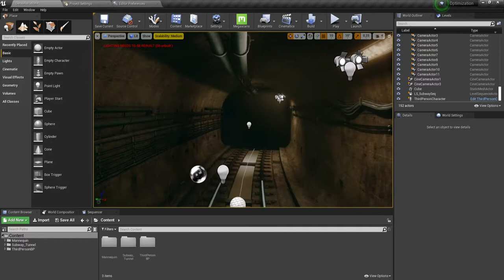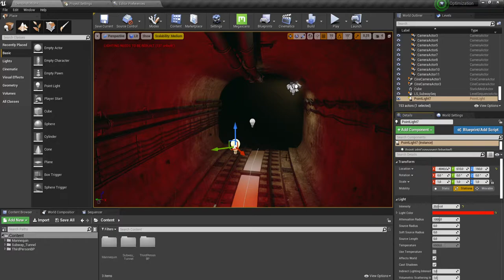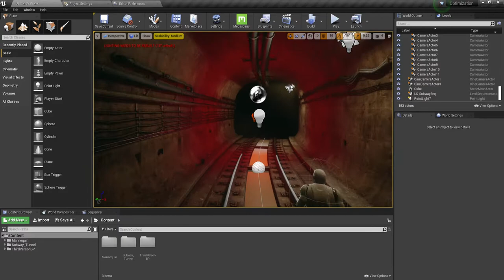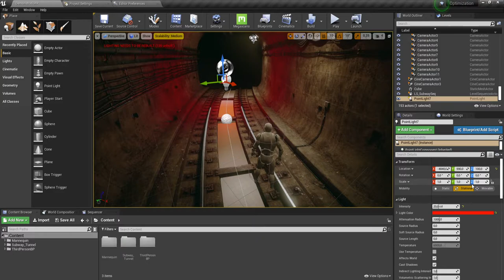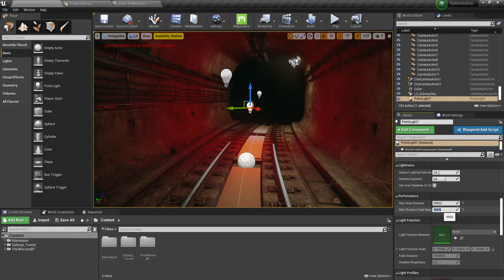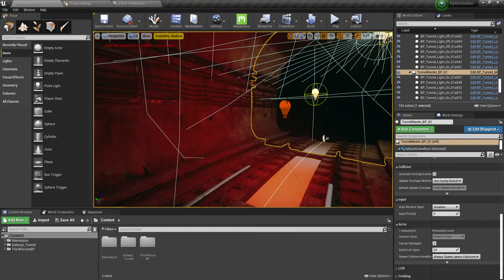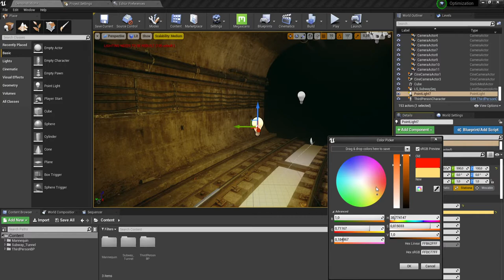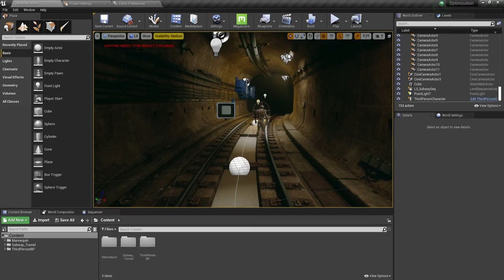UE4 ОПТИМИЗАЦИЯ - Освещение (#1)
Запишу небольшой сериал о оптимизации в движке UE. В данном видео затронем оптимизацию освещения.